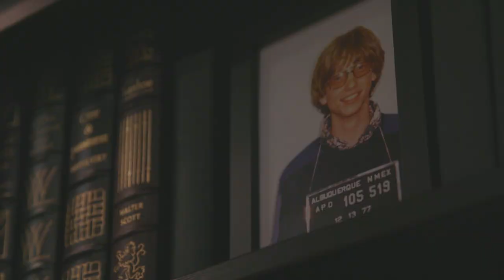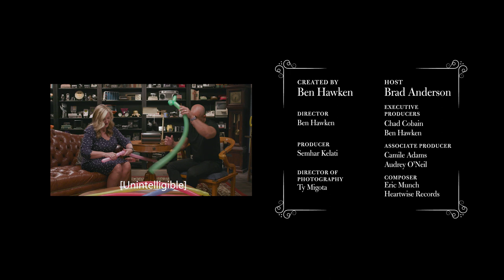The Shiproom / Episode 14 / Goodyear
Today Brad spends some time with the CIO of Goodyear, Sherry Neubert.

Sherry talks about how she uses collaboration tools to turn a globally distributed workforce into a strength for the company, and she explains how she evaluates/implements employee feedback about the types of modern tools her workforce wants to use.

Then they're interrupted by a phone call from the chairman of the World Blimp Congress.

After an overview of the differences between blimps and zeppelins, they discuss how to make IT more agile, how/when to make changes in legacy infrastructure, as well as testing and deploying Microsoft 365 and Microsoft Teams. Shery also describes the work she has done to mentor women at Goodyear and in the tech industry -- and what advice she gives these groups.

Other discussion topics: Racecar burnouts, the best vulcanization (rubber vs. Leonard Nimoy), cloud adoption, and good years vs. great years.

To learn how you can shift to a modern desktop with Microsoft 365,